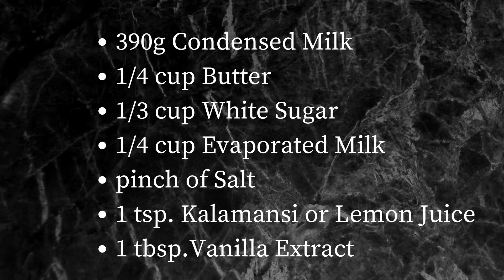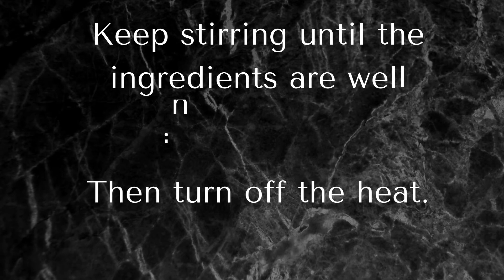Easy way to make Dulce de Leche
Yummy, easy and spreadable dulce de leche!!!